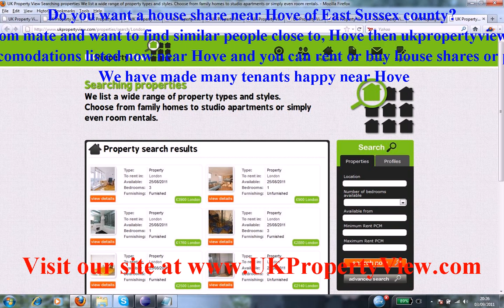House Share Hove | Roommates East Sussex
Do you want a house share near Hove of East Sussex county?. Are you a potential room mate and want to find similar people close to, Hove then ukpropertyview can help you with this. We have many properties, rooms, flats, and accomodations listed now near Hove and you can rent or buy house shares or properties when coming to visit us at our offices. We have made many tenants happy near Hove.